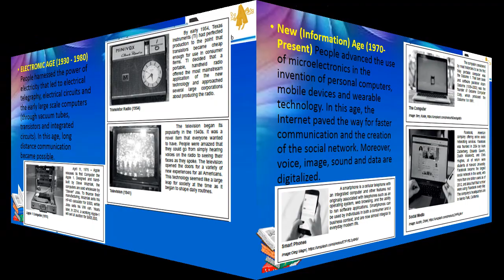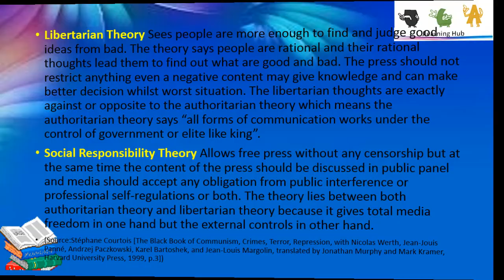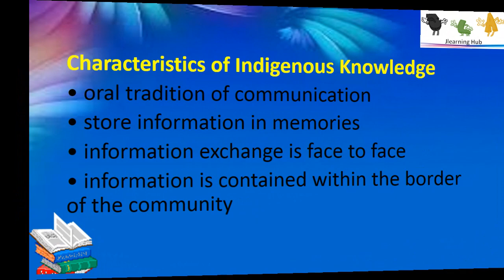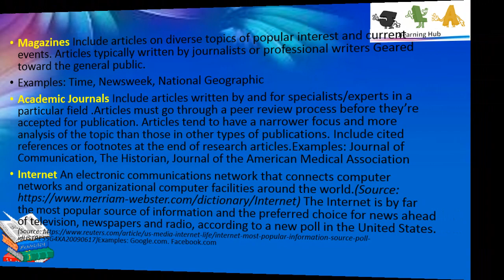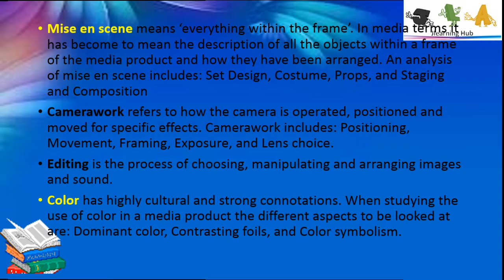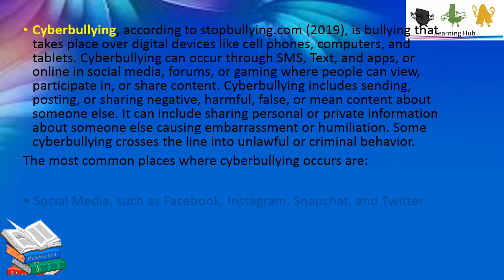Media and Information Literacy Overall II Reference 1